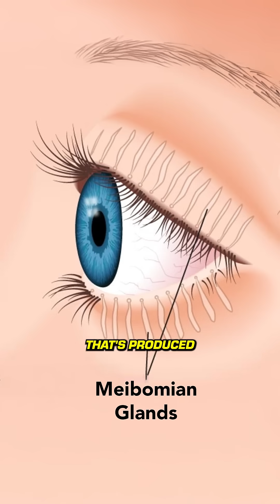Can Fish Oil Cure Dry Eye?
Did you know fish oil can support your eye health? 🐟👁️

Omega-3s play a key role in reducing dry eye symptoms and supporting overall vision.

Here's what you should know before adding it to your routine.